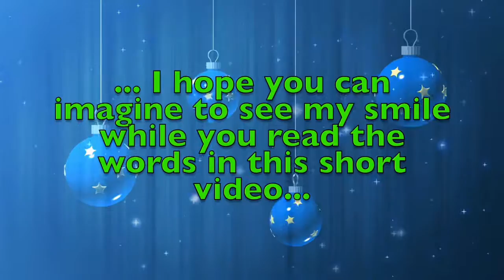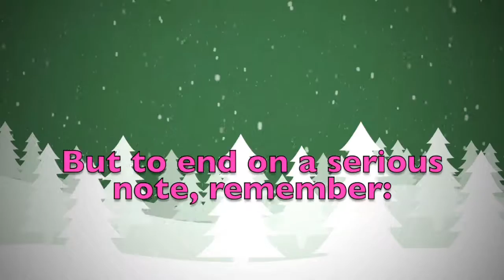Merry Christmas Shelby! A special message just for you.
Merry Christmas dear Shelby! These are a few personalised thoughts just for you! Did you like them? Would you send your Christmas wishes to your other friends...? On this youtube channel you will find videos for all kinds of names and nicknames. So, what are you waiting for? Surprise your friends by sending them a personalised video!